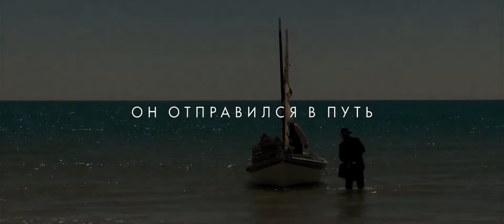Искатель воды (2014) The Water Diviner. Русский трейлер.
Убитый горем отец ищет могилы сыновей в далекой Турции. Пронзительный режиссерский дебют Рассела Кроу
Описание: Действие фильма разворачивается в 1919 году. Это история об австралийце, который отправляется на полуостров Галлиполи, где во время Первой мировой войны проходила ожесточенная битва, чтобы разыскать тела своих погибших сыновей. И неожиданно для себя он обретает надежду там, где и не мыслил ее найти.
Название: Искатель воды
Оригинальное название: The Water Diviner
Страна: Австралия, США
Год: 2014
Рейтинг: 7 из 10
Режиссер: Рассел Кроу
Жанр: драма, военный, история
В главных ролях: Рассел Кроу, null, Йылмаз Эрдоган, Джай Кортни, Дилан Джорджиадес, Джем Йылмаз, Жаклин Маккензи, Райан Корр, Майкл Дорман, Кристофер Соммерс